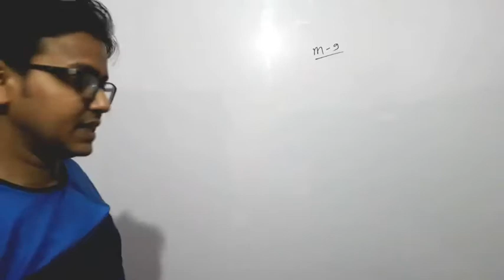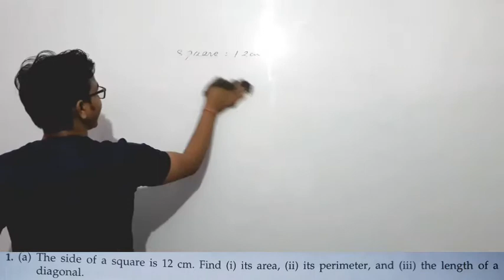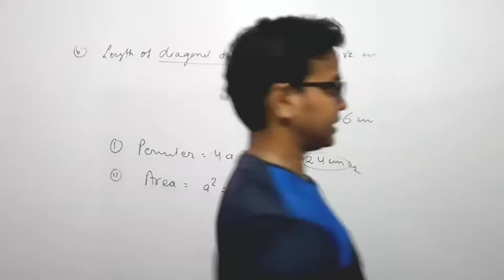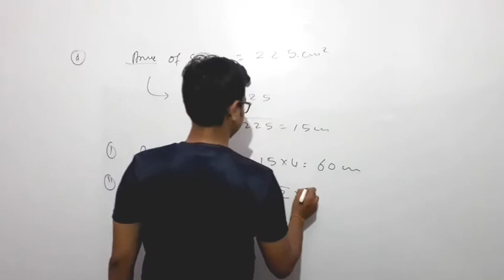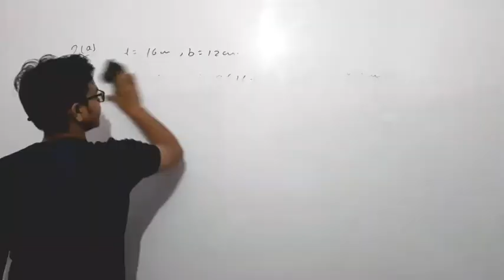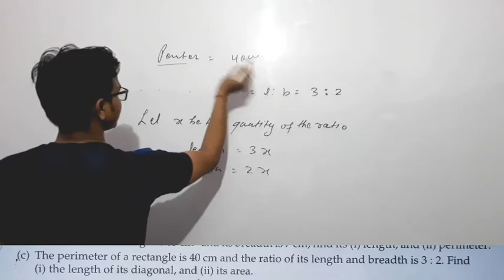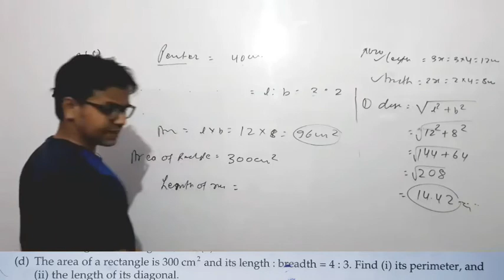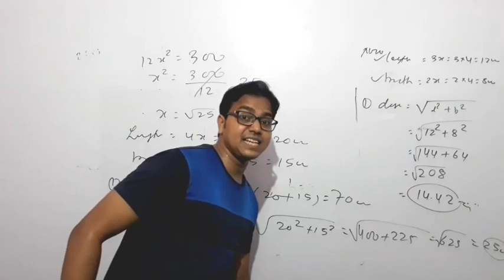Class 9 Plane Figure Das gupta Banerjee|| Part-2 ||Plane FigureA das gupta A banerjee